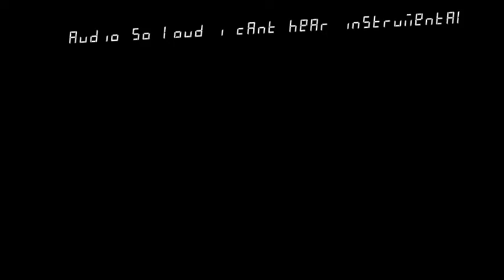EXPUNGED'S CHAMBER | Devils Gambit but Ripple Bambi Sings it.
Dont Deal with Expunged

Cover made in FL Studio Mobile